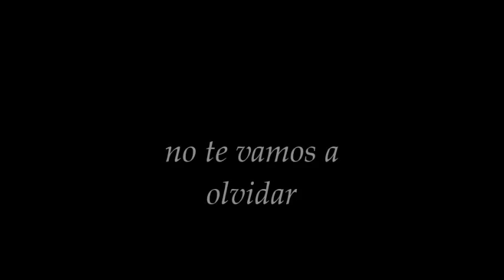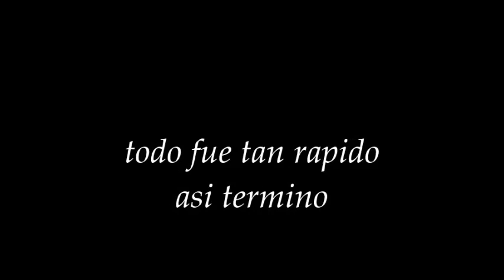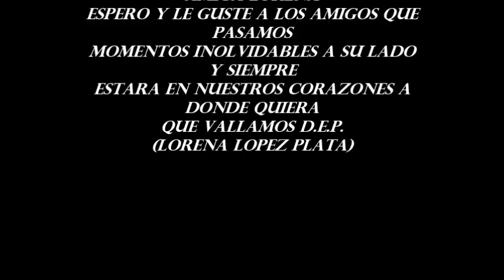si tu no estas (lorena) D. E. P.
para una gran amiga una cancion que compuse pensando en ella y en los momentos que pasamos juntos .. eres lo maximo licha jeje asi le decia , nimodo se nos fue un angel ..